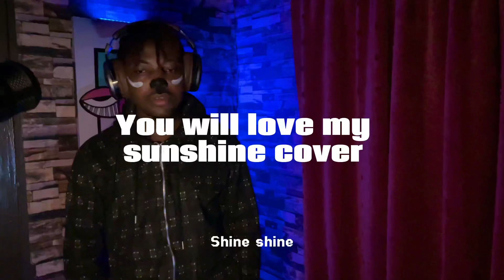Asake Sunshine Amazing Cover by Shineboy Daven